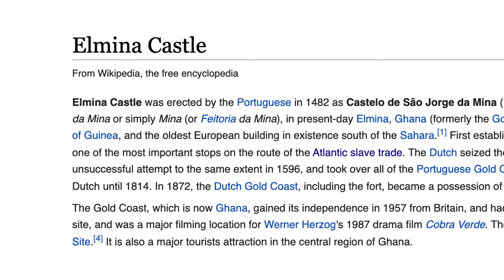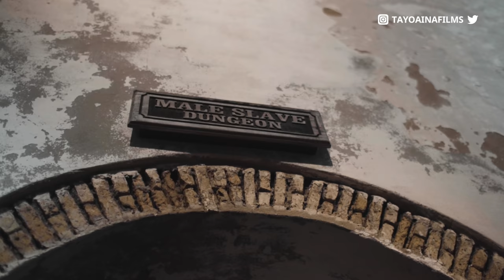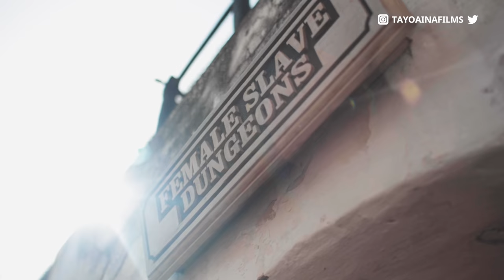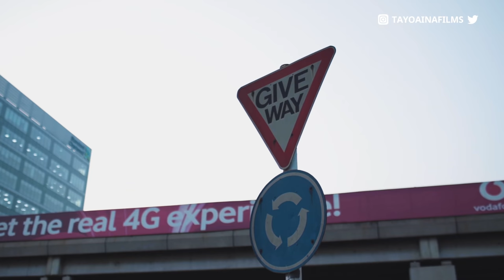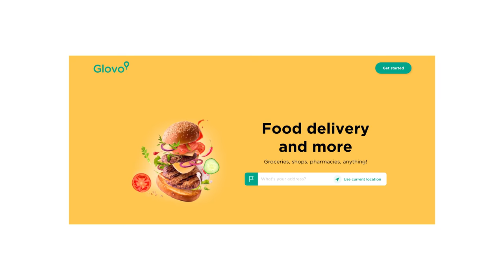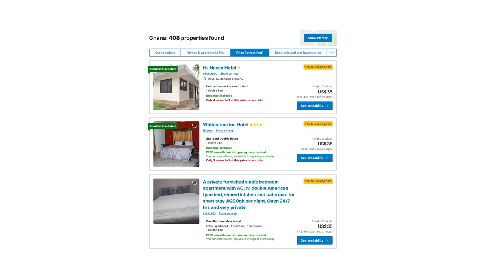A Side Of Ghana I Never Knew Existed!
A Side Of Ghana I Never Knew Existed is a travel vlog I shot when I traveled to Ghana in December and it involves me sharing my opinion and unique experiences in Ghana. I Visit Elmina Castle in Cape Coast, Osu, and Jamestown. If you plan on coming down to ghana in December, you should definitely watch this video.